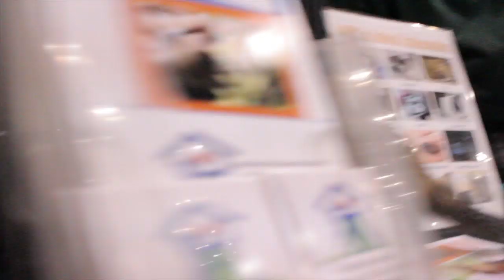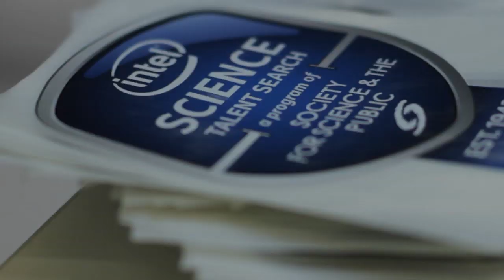Arizona Science and Engineering Fair 2015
AzSEF 2015 had qualified 896 projects judged on April 8 with 1,124 students competing for various awards including educational scholarships, cash awards, summer internships, scientific field trips, and equipment grants.  Award Winners were presented their awards at the AzSEF Awards Ceremony on April 9 the Phoenix Convention Center, South Ballroom.  To view photos,